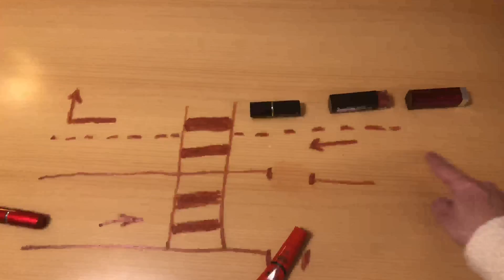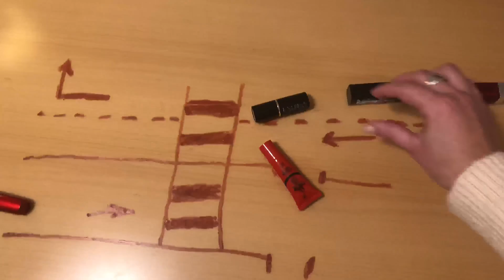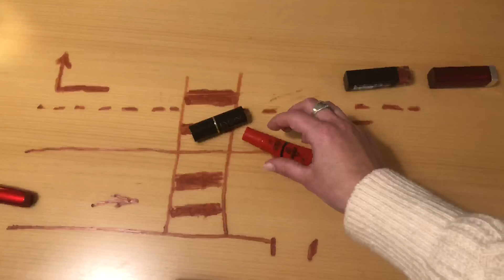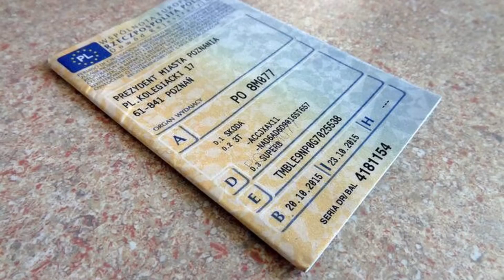ДТП В ПОЛЬШЕ 🚘 KOLIZJA DROGOWA 🤔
Kolizja drogowa w Polsce 😲
Неприятное дорожное происшествие в Польше (город Ополе)
👉 Это жизнь, поэтому в своём блоге показываю всё как есть, я думаю, что это видео будет полезно!